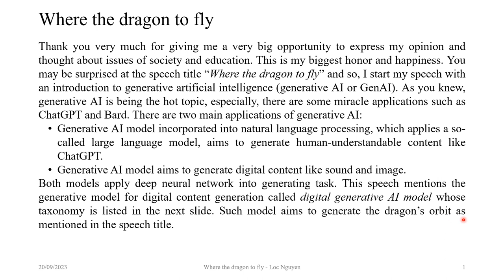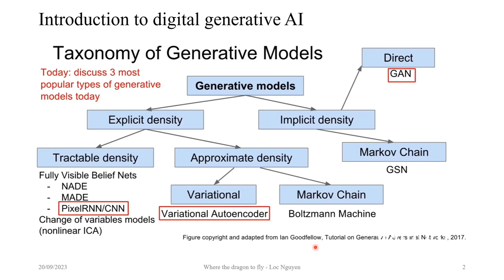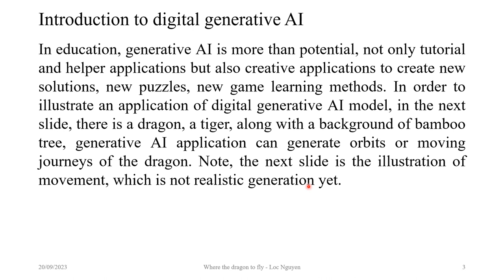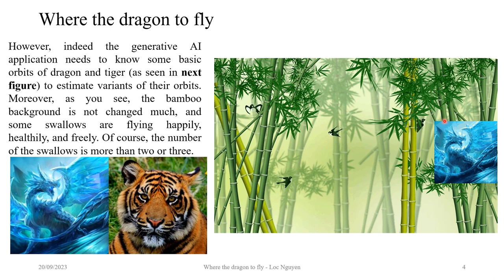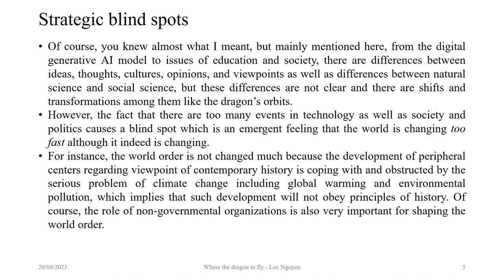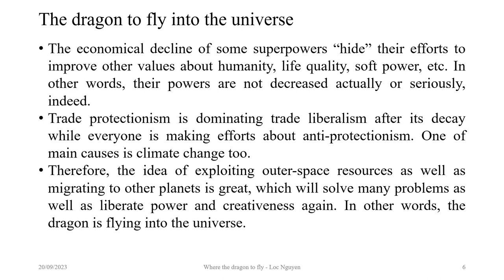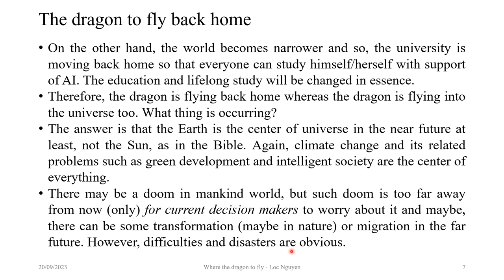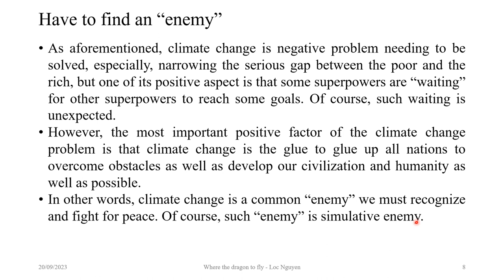Where the dragon to fly